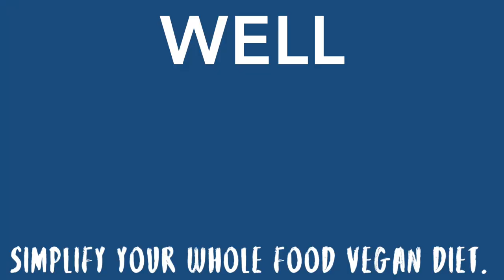Dealing With People Who Don’t Eat Like You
Social pressure... it is something that anyone vegan and whole food plant-based knows all too well. During the holiday season it is especially common to come across social pressure from friends and family at dinner parties and gatherings. ⁠Wether it is from questions, to judgments, or rude comments I am going to show you the best ways to navigate social pressure and ignore the haters!